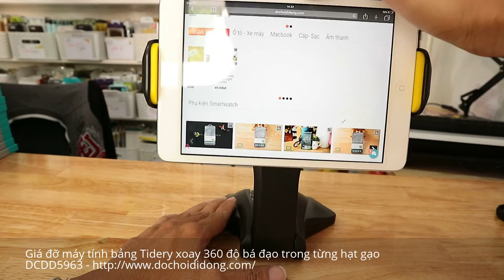Giá đỡ máy tính bảng Tidery xoay 360 độ bá đạo trong từng hạt gạo